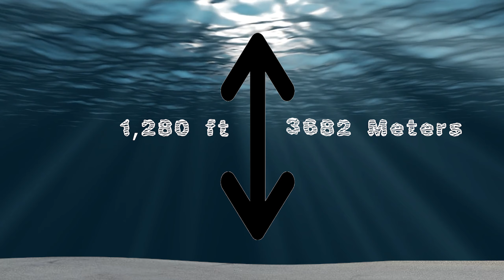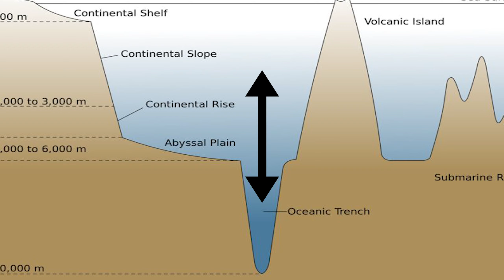5 Facts about the Ocean that you Likely DIDN'T KNOW!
Beneath the gleaming surface of our planet lies a kingdom of unparalleled vastness and mystery—Welcome to the Ocean. Here are 5 facts about the Ocean that you likely didn’t know and will leave you in awe of this amazing wonder.